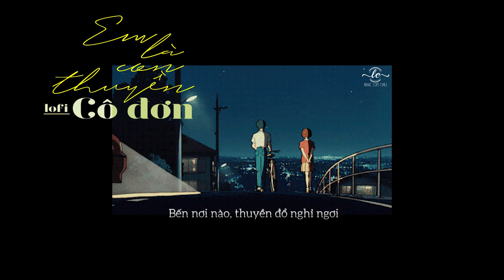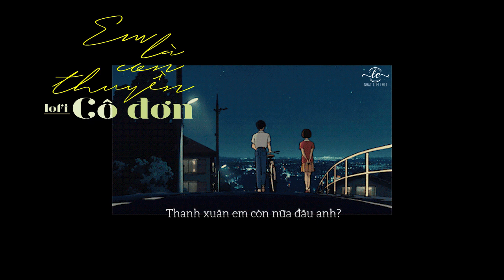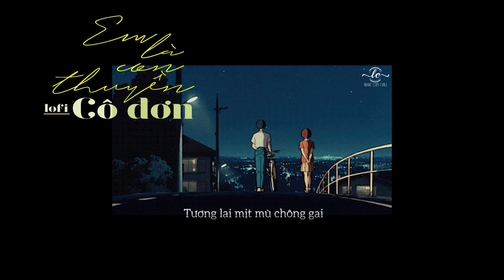Em Là Con Thuyền Cô Đơn Lofi Chill | Thái Học | Thanh xuân em còn nữa đâu anh? Trend Tik tok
Sáng tác: Chí Hướng
Mix: Huy D
Lyric:
 Đời em giờ như thuyền không bến.
 Thuyền cứ mãi lênh đênh giữa biển trời
 Muôn ngàn sóng gió, chẳng  bình yên.
 Thân em bây giờ ,gữi phận cho ai.
 Đợi chờ mãi gần hết nữa đời thanh xuân...

 Thuyền không bến ,thuyền mãi lênh đênh.
 Em cô đơn như con thuyền ấy.
 Nhắn theo sóng ,thuyền ở ngoài khơi.
Bến nơi nào, thuyền đổ nghĩ ngơi.

 Thanh xuân em, còn nữa đâu anh
 Mất nữa đời, em đợi chờ duyên.
 Tương lai mịt mù chông gai.
 Em hiện tại , chẳng thuộc về ai